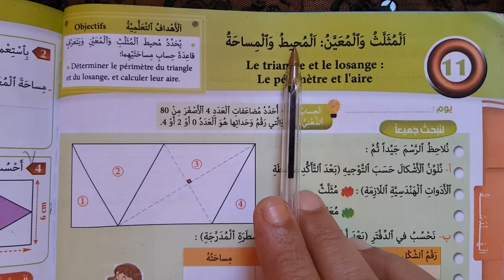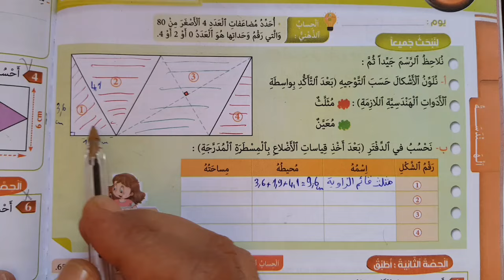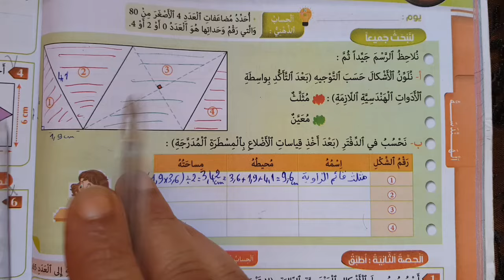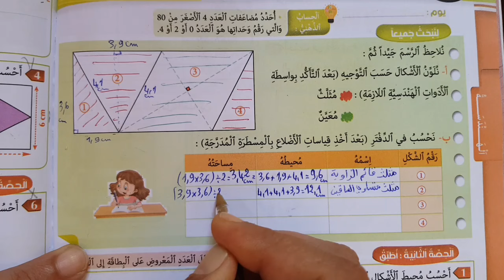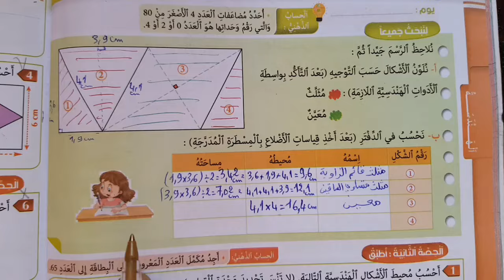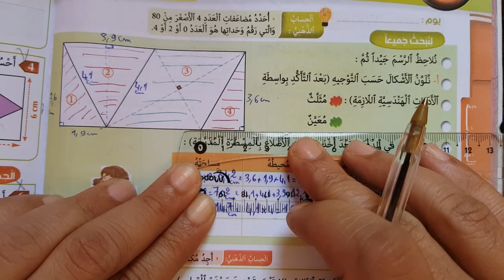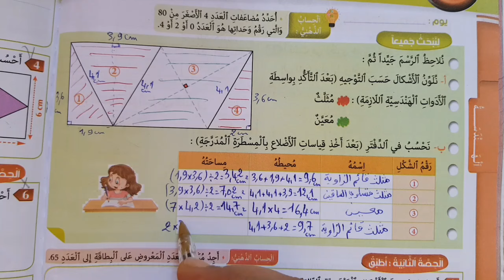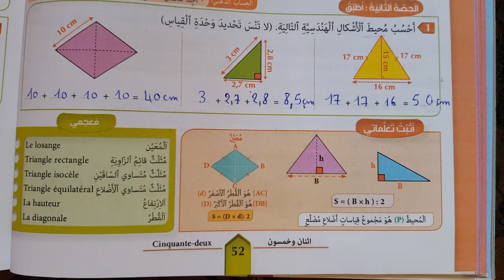المفيد في الرياضيات المستوى الخامس ص 52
المثلث و المعين المحيط و المساحة الصفحة 52
الخامس ابتدائي ص 52
 almoufid 5 page 52
mofid 5 safha 52
المثلث و المعين المساحة و المحيط الخامس ابتدائي ص 52
المستوى الخامس ص 52
 المستوى الخامس الصفحة 52